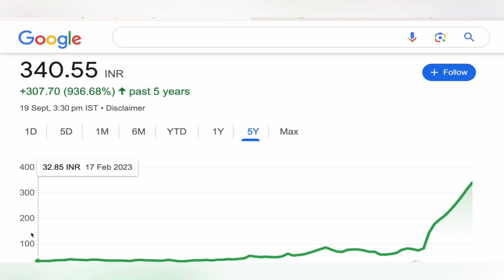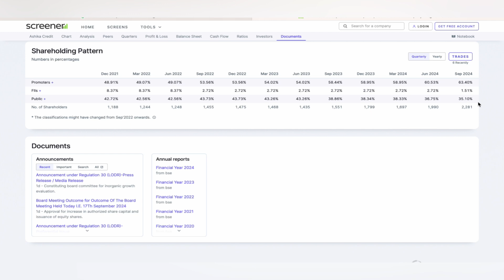ASHIKA CREDIT CAPITAL LTD STOCK TARGET 💹 ASHIKA CAPITAL STOCK NEWS | ASHIKA CAPITAL ANALYSIS 19-9-24